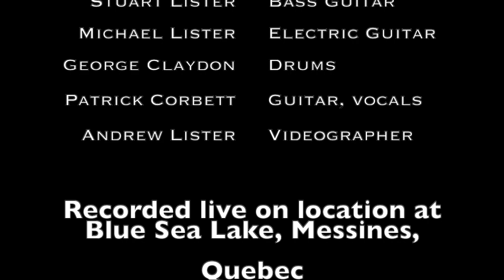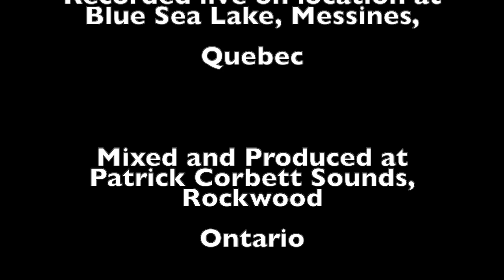Blue Sea Official Video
Written by: Angus Loten
Performed by: Angus Loten, Stuart Lister, Mike Lister, George Claydon
Videographer: Andrew Lister